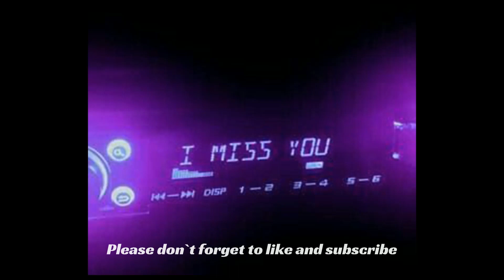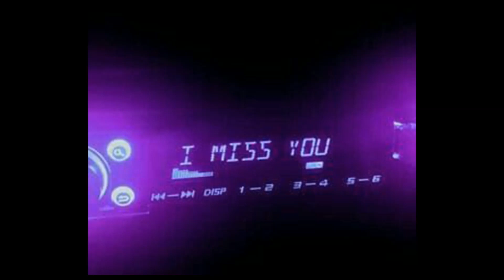[Free] Synthwawe × Synth pop × 80s type beat "I Miss You"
[Free] the Weeknd synthwawe type beat

Just give credit in the title: (prod. Lucky monkey)
Video made with FL Studio ZGameEditor Visualizer plugin
synthwawe beat. pop beat